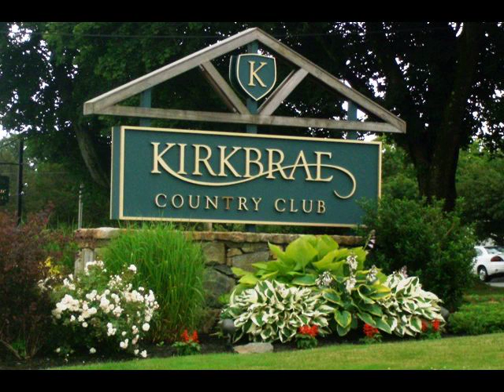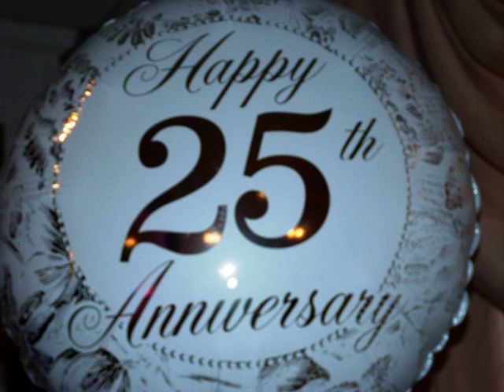Music Machine Entert#17486F.mov